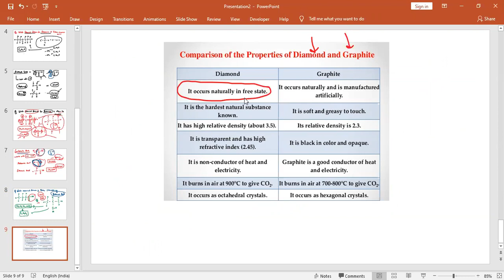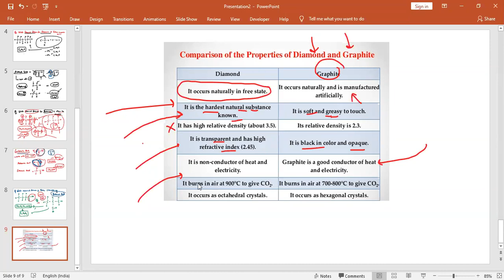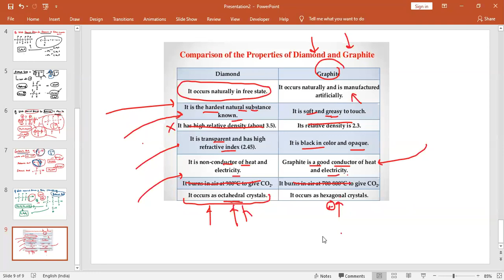Recording : Homologous Series -2